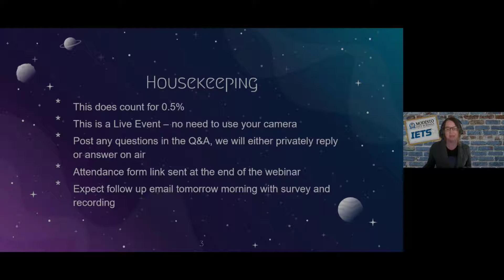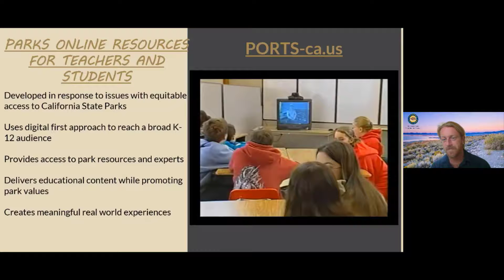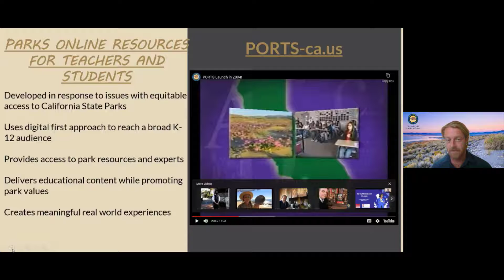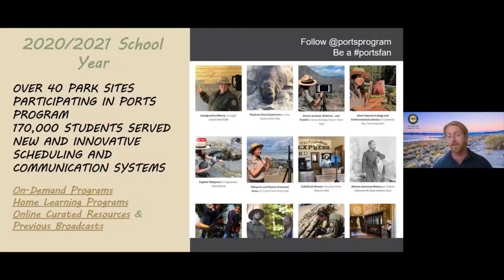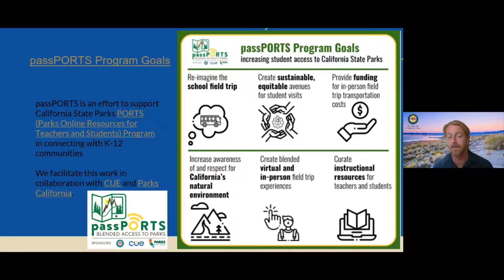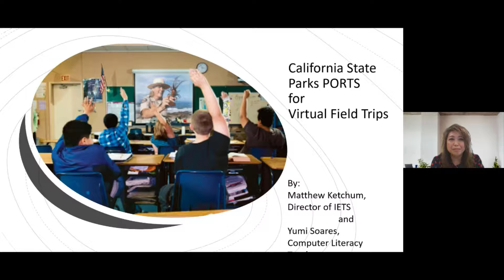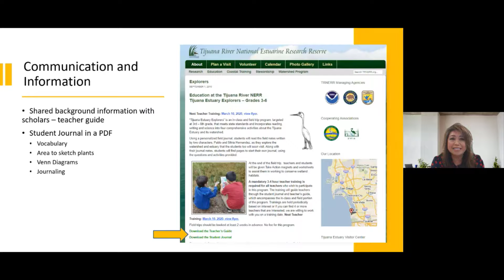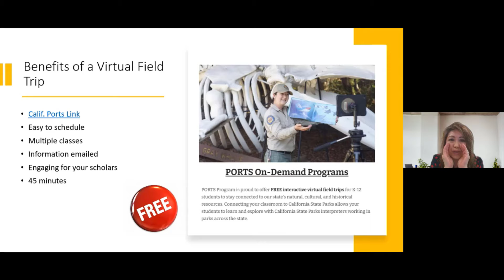How Did They Do That Live - Virtual Field Trips, Ports